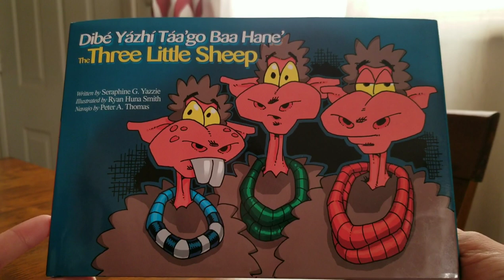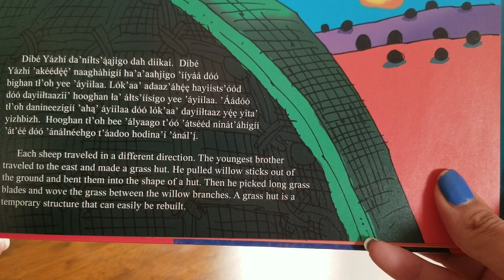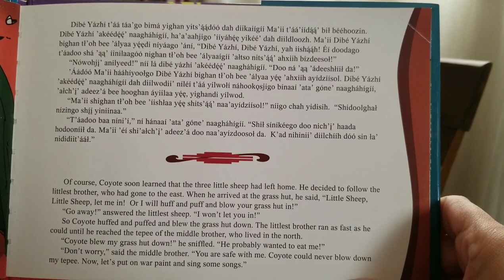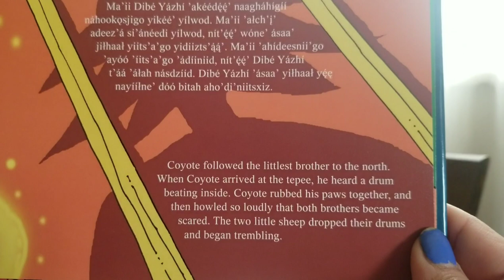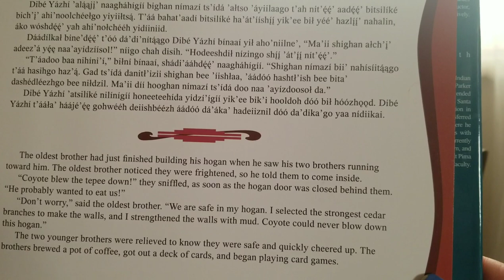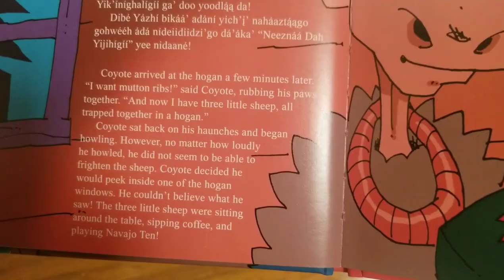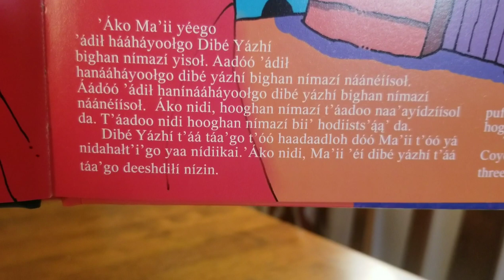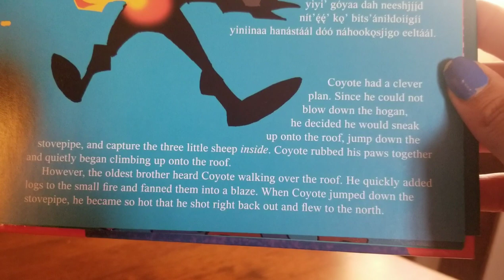Three Little Sheep - Navajo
Reading of a children's story in Navajo - did my very best to read thoroughly and clearly. The transitions are terrible lol I did everything from a phone so I apologize for the lack of quality Haha I am in no way an expert but wanted to share my love for childrens stories in Navajo. I was fortunate to have had a grandparent and parents that read to me, spoke to me and taught me in Navajo. I just wanted to pay those experiences forward. Please, be kind and I hope this brings a smile to your faces. Hope you enjoy!